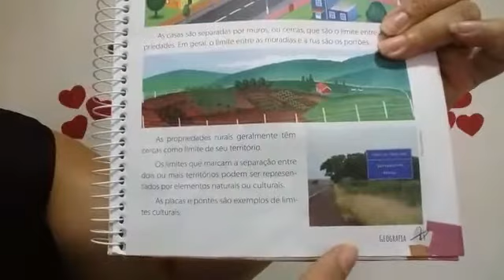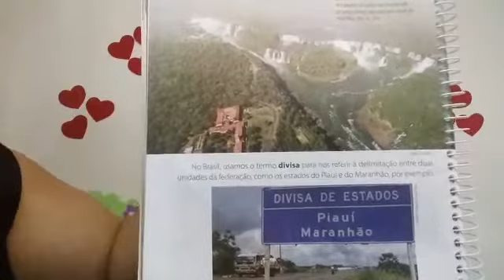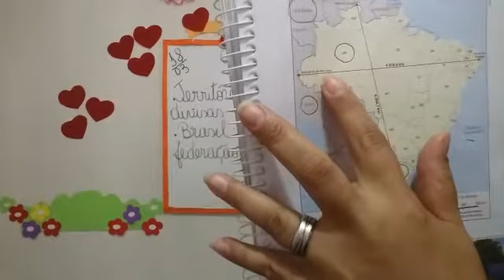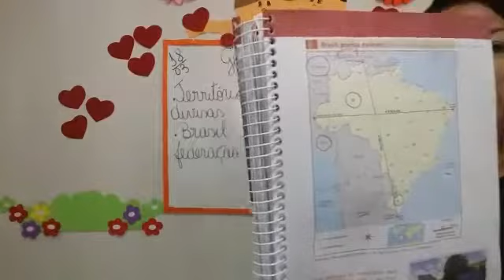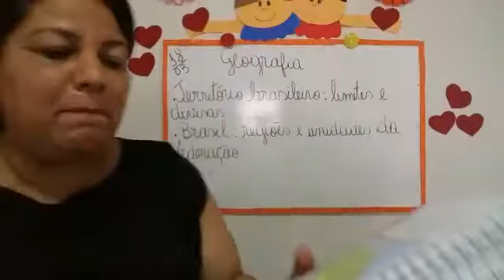4º ANO - GEOGRAFIA - 18/03/2021 - PROFA. KENIA DOMINGOS